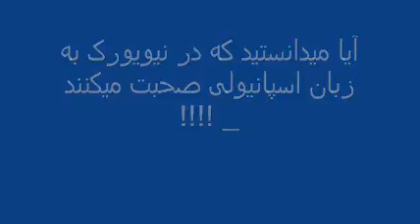حرف زدن احمدی نژاد